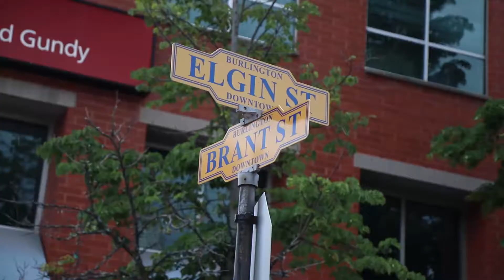The 5th Annual Burlington Car Show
What a great turnout at last weekends 5th Annual Burlington Downtown Car Show! It was great to see everyone enjoying the wide range of cars that lined Brant Street.

Here is a recap of the day and some of the incredible automobiles that were showcased!